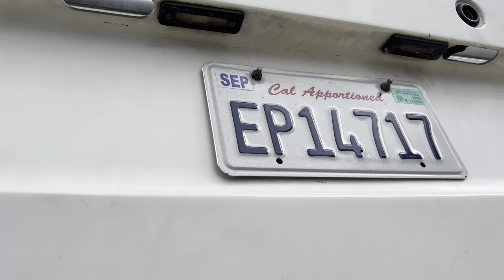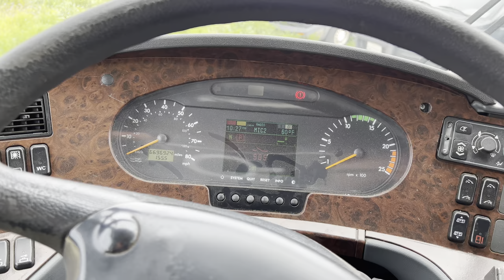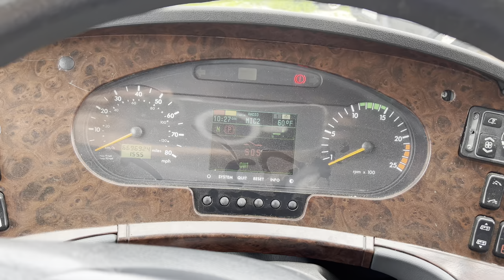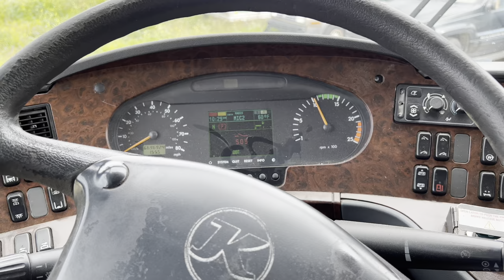Oferta en Caliente 🔥 autobús de pasajeros modelo 2008 con Series 60